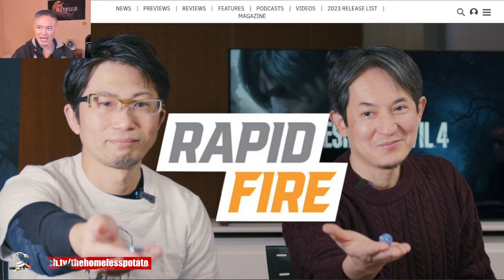Resident Evil 4 Remake 80 Rapid Fire Questions Interview Reaction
Reacting to an interview conducted by Game Informer where they asked Director Yasuhiro Ampo and Producer Yoshiaki Hirabayashi, who worked on the original Resident Evil 4 in 2005, 80 rapid-fire questions about Resident Evil 4 Remake.